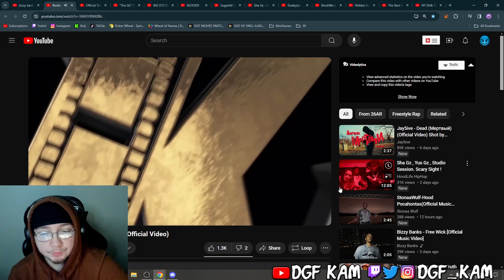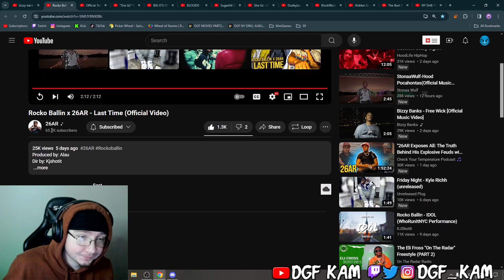DGF Kam Reacts to Rocko Ballin x 26AR - Last Time (Official Video)